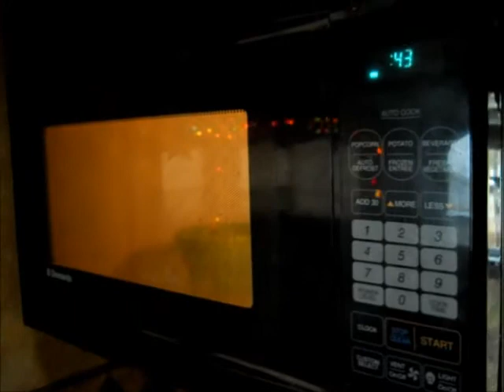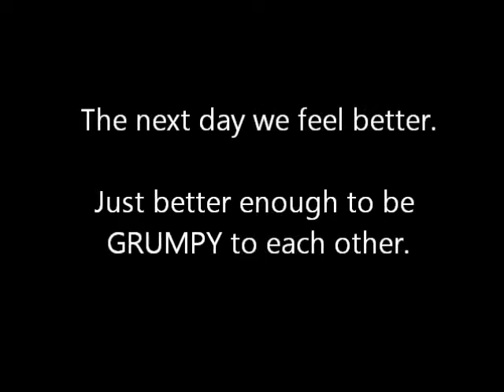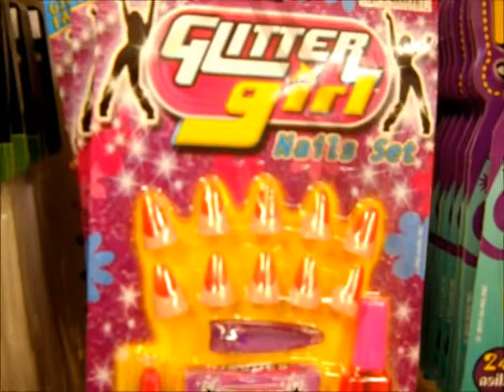Ep 6. Sick and Crazy - Full Time RV Family of 4 - Colombo's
The Colombo's are sick!  We look bad, feel bad, smell bad, and we are GRUMPY!  We are keeping it real here.